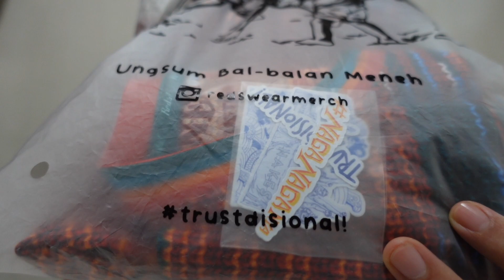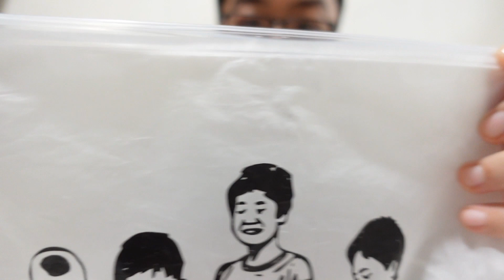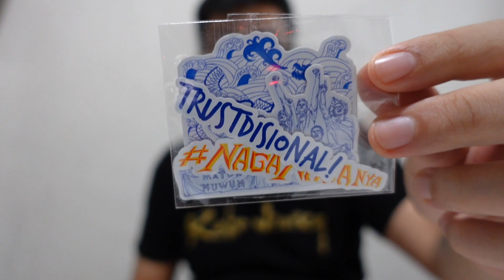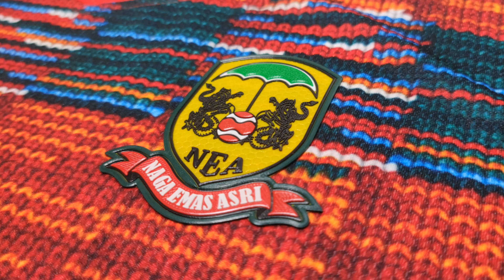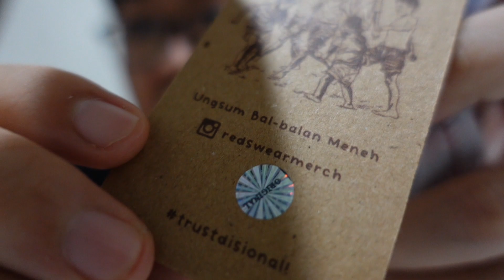Jersey Naga Emas Asri by Reds, Naganaganya Jersey Paling Keren Liga 3 || @KokoJersey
Channel @KokoJersey akan secara rutin & khusus membahas tentang jersey baik dari dalam maupun luar negeri.

Reds selalu terkenal untuk memberikan desain yang unik dan "nyeleneh di jersey pabrikan mereka, dan itu juga yang terjadi di jersey Naga Emas Asri ini. Mengambil pola baju rajutan, jersey ini tampak indah dan layak banget menjadi bagian dari koleksi kalian. Bagaimana pembahasannya?? Simak terus video saya yah!!

Kalau ada hal-hal yang ingin sobat Jersey tanyakan, silakan dikomen saja, akan sebisa mungkin koko bantu.

Terima kasih 🙏

FREE BGM "2:23 AM" by しゃろう ArtistPlayList

[フリーBGM DOVA-SYNDROME / FREE BGM DOVA-SYNDROME] [楽曲詳細情報・フリー（mp3）ダウンロード / information & free(mp3) download] [作曲者情報 / Composer] [音楽素材ライセンス / License]